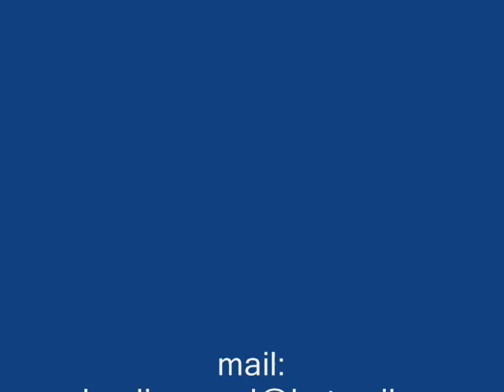Let´s go to London!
Great, catchy song from Tony Wikström from Aaland,Finland!